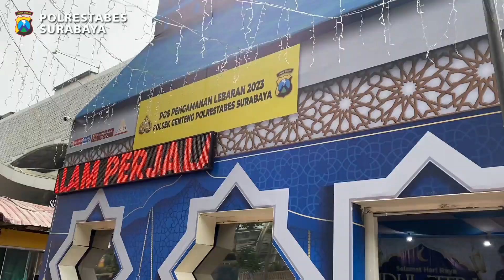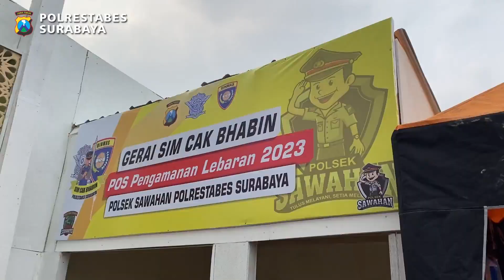PASTIKAN KESIAPAN PENGAMANAN ARUS MUDIK LEBARAN 2023.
Pagi ini saya bersama Wakapolrestabes Surabaya didampingi Pejabat Utama cek kesiapan anggota dan sarana prasana Pos Pengamanan Ops Ketupat Semeru 2023 di 6 titik lokasi di Wilayah hukum Polrestabes Surabaya Surabaya dalam menghadapi arus mudik dan arus balik lebaran.